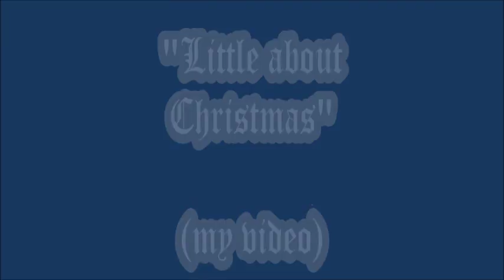Учим Английский!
Это захватывает дух- так красиво!